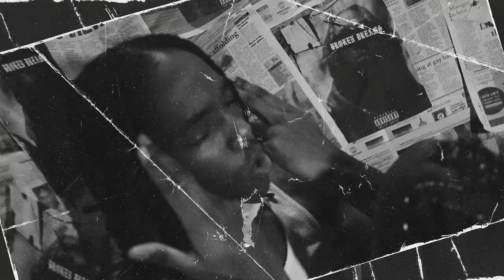Kmitch - Broken Dreams (Music Video)